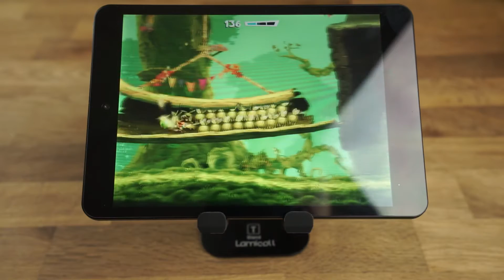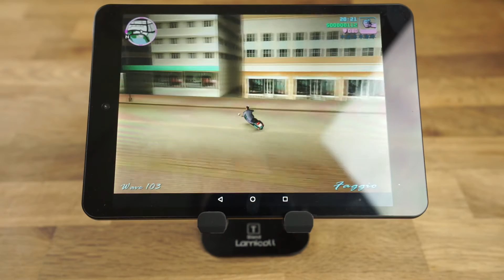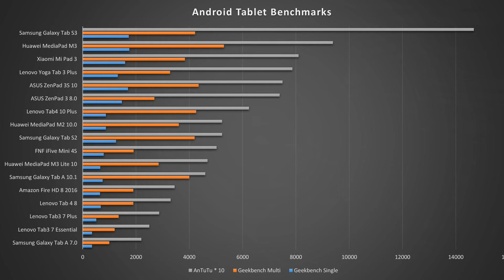FNF iFive Mini 4S Spiele & Benchmark Test: Erstaunliche Leistung für 82€ | Deutsch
In meinem Spiele und Benchmark Test erfahrt ihr, wie gut die Leistung des FNF iFive Mini 4S ist. Ich habe auf dem günstigen Tablet eine ganze Reihe an Spiele ausprobiert. Dazu gehören Games wie Dead Trigger 2, Asphalt Xtreme, Modern Combat 5 und GTA Vice City.

In dem Geekbench 4 Benchmark Test ist das iFive Mini 4S auf einer Augenhöhe mit dem Lenovo Tab 4 8 und Amazon Fire HD 8. Bei AnTuTu ist es sogar merkbar stärker.